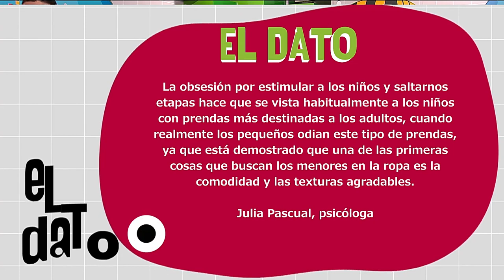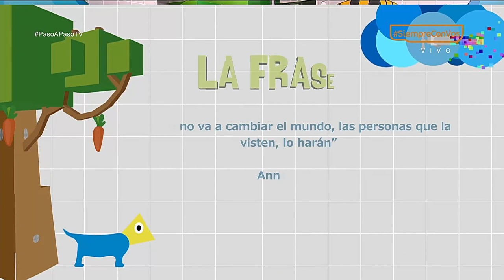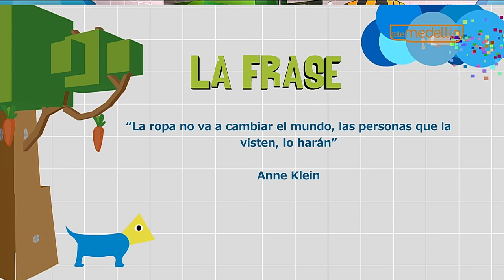Moda infantil [Paso a Paso TV] Telemedellín